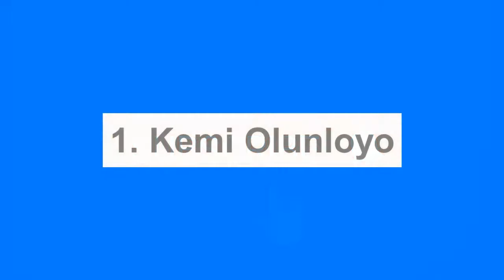2021: 10 Most Troublesome Nigerian Celebrities of the Year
At the mention of online dragging or getting involved in controversies, some names readily come to mind because they are always at the center of it.

These personalities play big roles in starting major talking points on social media and name-calling other people into their matters.

Some of these celebrities are regular trouble makers while others got themselves involved in what made them trend controversially.

In this video, We take a look at some of the online personalities that have exhibited the violent part of them or got involved in major controversies in the year 2021.